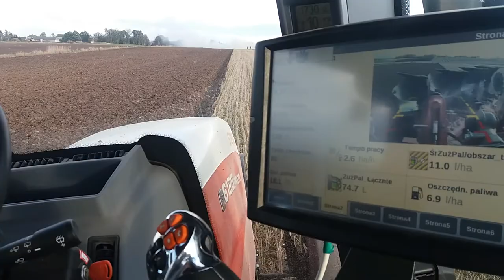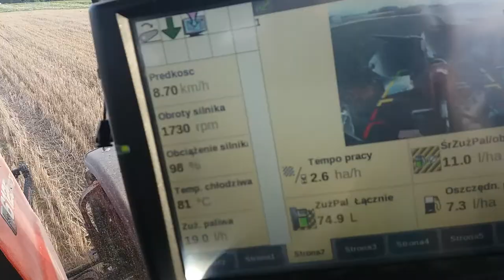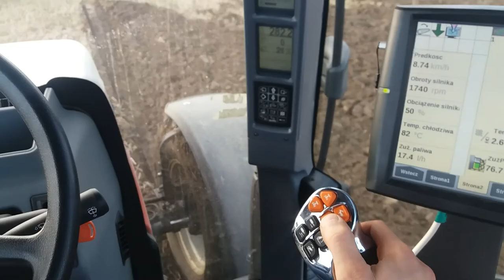jesienna orka 2017 Steyr Profi 6125 Unia ibis xl Long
obróbka nowo nabytego pola